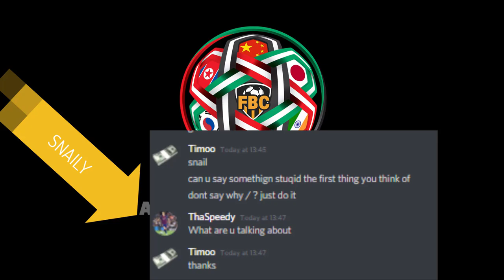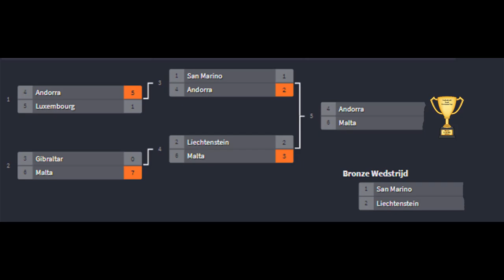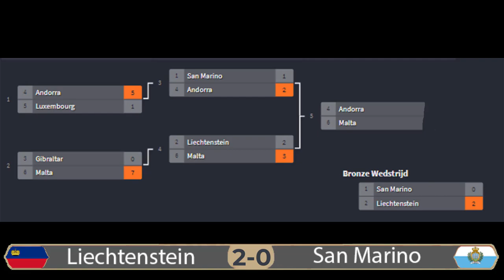FBC Asian Nations League | Pre-Season Tournament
Huge thanks to Timo for his work to make this video and allowing us to feature his video on the channel! Show him your thanks in the comments below!

The more support, the better the channel will become!